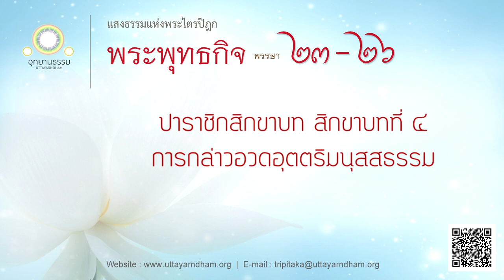ปาราชิกสิกขาบท สิกขาบทที่ ๔ | การกล่าวอวดอุตตริมนุสสธรรม | พระพุทธกิจ พรรษาที่ ๒๓ - ๒๖